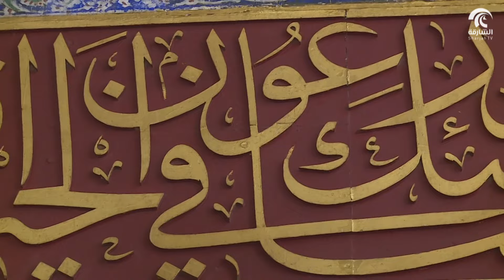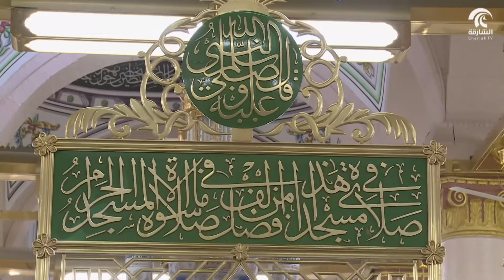برنامج معالم نبوية - محاريب المسجد النبوي